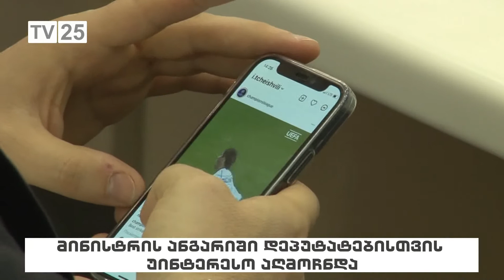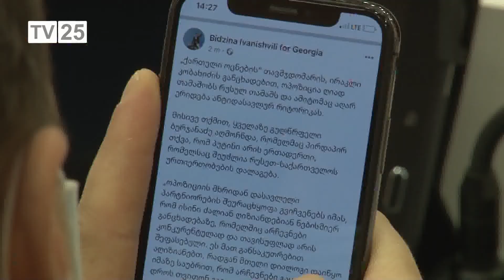მინისტრის ანგარიში დეპუტატებისთვის უინტერესო აღმოჩნდა